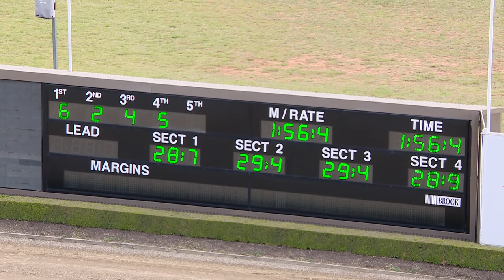TABCORP PK MENANGLE - 16/10/2018 - Race 2 - TROTTERS MOBILE [Trial]